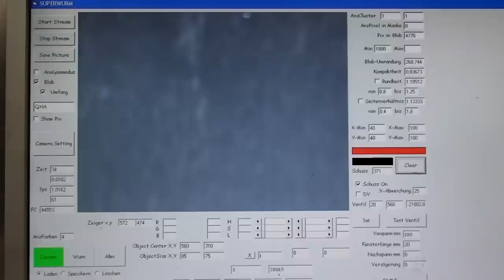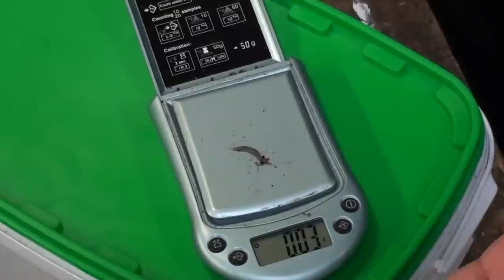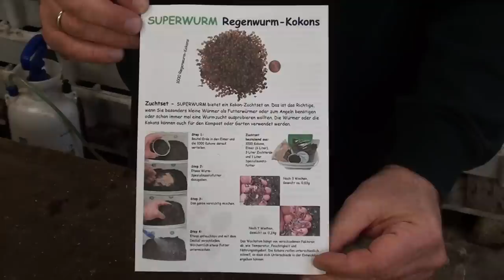SUPERWURM Regenwurm-Kokon-Zuchtset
SUPERWURM bietet Regenwurm-Kokons an, 1000 Stück in einer Dose oder gleich als Zuchtset. Das Video zeigt, wie aus Regenwurm-Kokons Würmer gezüchtet werden. Damit können Sie z.B. kleine Würmer als Futterwürmer, Angelwürmer oder für den Kompost / Garten züchten. Viel Erfolg.